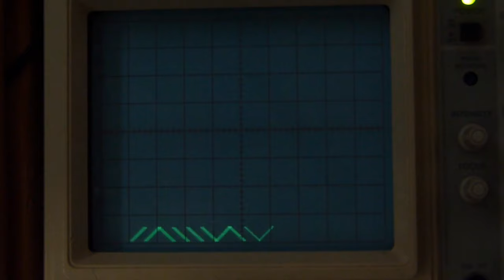AGI Oscilloscope | 10PRINT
some code running through the A.G.I. (Arduino Graphics Interface) to output a maze just like the "10 PRINT CHR$(205.5+RND(1)); : GOTO 10" command on a C64 on an oscilloscope.